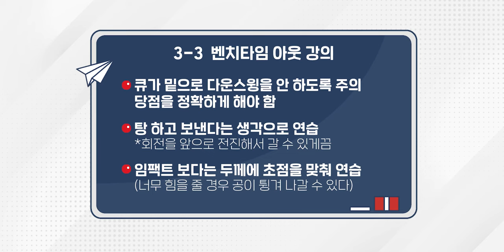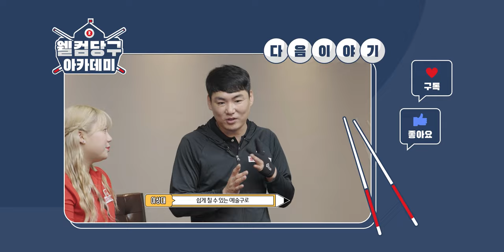웰컴 당구아카데미 2 l 3교시-3편(팀리그 난구풀이) 이 배치를 이렇게 푼다고? (EP.11)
“저 못해요 이거!!!“

웰뱅피닉스 벤치타임작전이 실패했었던 난구 배치!
이 살벌한 난구를 풀어내기 위한 상대교수님과 예은조교의 해법은!?
보기만 해도 점수 상승할 것 같은 느낌!
스쿼트, 끌어치기, 밀어치기 모두 시도해본다!

온갖 꿀팁과 노하우를 방출하는 웰컴 당구아카데미 이상대 교수님의 열한 번째 특강!